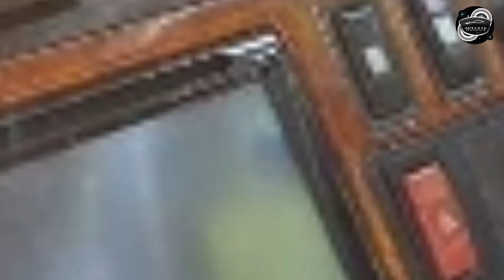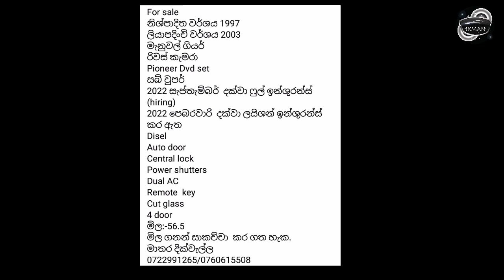Vehicle for sale in Srilanka | Van for sale | Ikman.lk | pat pat.lk | IKMAN SALES